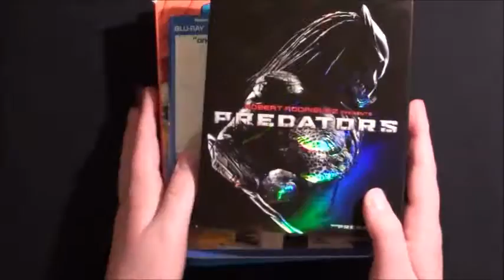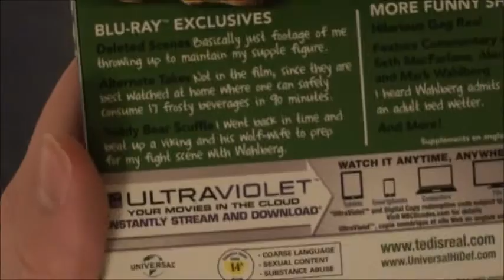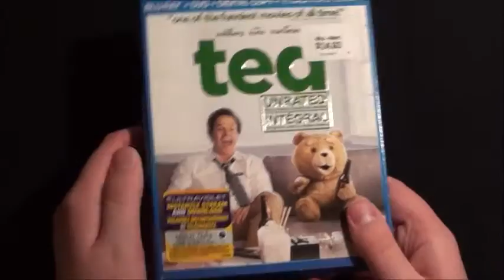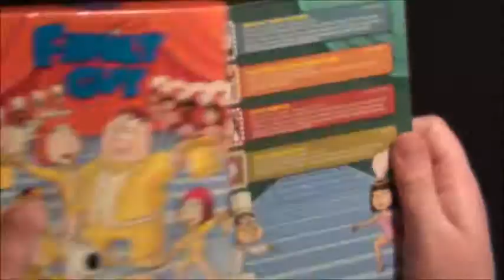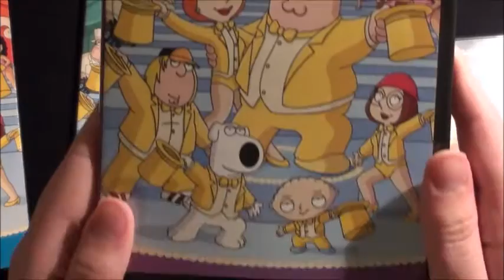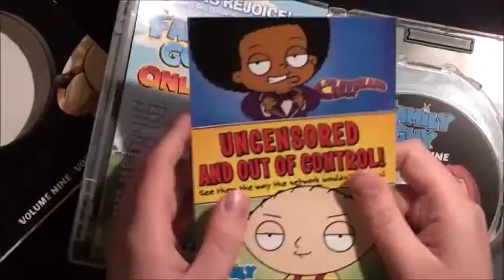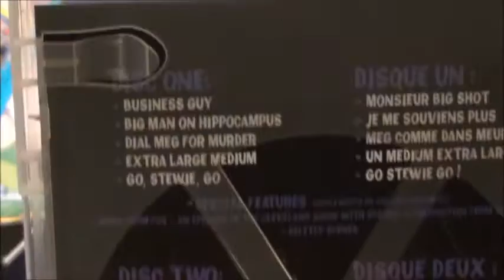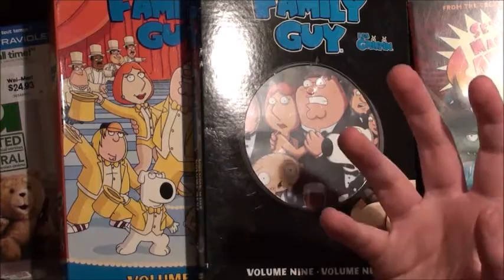SHOPPING/THRIFTING FOR MOVIES #37 - CASH 4 GOLD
In this video, I go somewhere I've never gone before - a pawn shop.